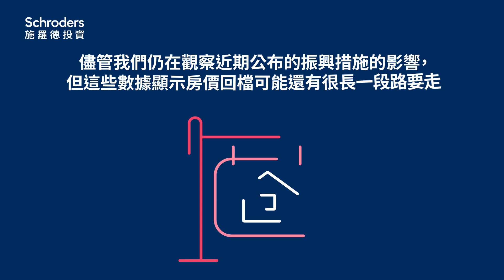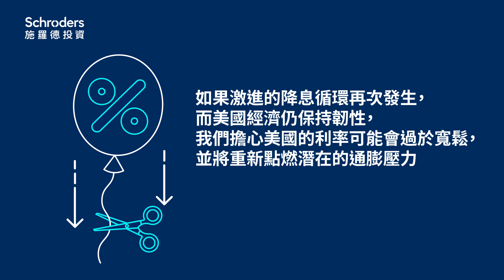中國房價陷入調整階段，而美國重新面臨通膨壓力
出乎意料中國提前實現2030年1,200百萬瓩可再生能源目標，顯示其能源轉型成效。但房市部分並不樂觀，自2021年中以來，中國房價已調整，新屋和中古屋價格分別下降約6%和13%。
美國聯準會在九月下調0.5%利率，市場擔憂這可能導致通膨壓力的重新上升。

本資訊由施羅德投信提供，僅供參考，未經本公司許可，不得逕行抄錄、翻印、剪輯或另作派發。本公司當盡力提供正確之資訊，所載資料均來自我們相信可靠之來源，惟並未透過獨立之查核；對其完整性、即時性和正確性不做任何擔保，內容所載之資料與數據可能隨時變更，如有錯誤或疏漏，本公司或關係企業與其任何董事或受僱人，並不負任何法律責任。

施羅德投信獨立經營管理